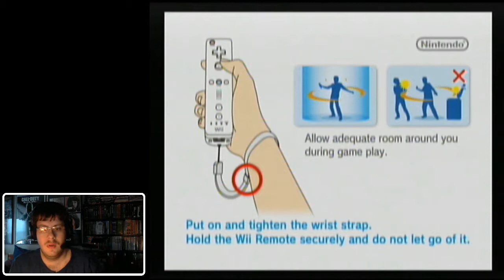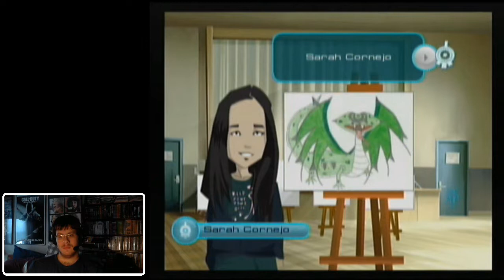Code Lyoko: Quest for Infinity (Wii) - Episode 2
Here's the next episode of me playing Code Lyoko on the Wii. Enjoy